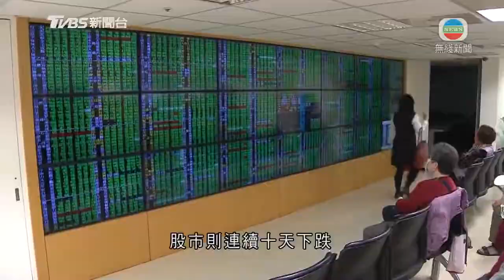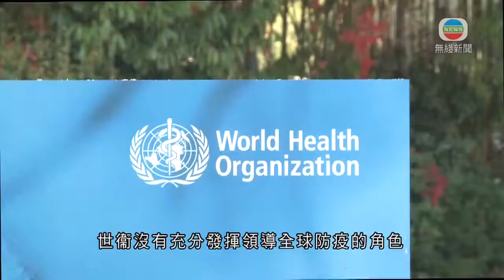台灣增8人確診新冠肺炎 蔡英文稱北京「以疫謀獨」論狹隘-20200320-TVB News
台灣多8人確診新冠肺炎，大部分屬輸入病例，累計108人染病。蔡英文總統強調台灣物資充足，亦能應對經濟衝擊，對於北京批評台灣「以疫謀獨」，蔡英文稱是狹隘的想法。

台灣8宗新增確診個案中，7宗屬境外輸入，患者到過埃及、美國、奧地利、捷克和法國。

一連幾天出現多宗病例，社會氣氛再度緊張，有民眾到超級市場搶購廁紙，股市則連續十天下跌。蔡英文總統強調防疫和民生物資充足，經濟基本面亦好，資金充沛，「國安基金」會密切注視。她呼籲民眾配合防疫規定，不要仇視居家檢疫人士。

蔡英文總統說：「從台灣發布第一個『武漢肺炎』確診案例，到今天已經兩個月。未來的14天，是第二階段防疫的關鍵期。」

她亦提及台灣和美國在台協會共同發表「台美防疫夥伴關係聯合聲明」，合作抗疫，並稱許多國家都有意和台灣合作。對於大陸批評台灣「以疫謀獨」，她認為無助國際抗疫。

蔡英文說：「只有充分的國際合作，才能夠確保全世界能贏得這次戰役，那麼有些人說，所謂的『以疫謀獨』這些說法，其實這些說法反映出有些人事事以政治為思考狹隘的心態，無益於疫情防制。」

蔡英文又批評世衞沒有充分發揮領導全球防疫的角色，造成疫情在國際蔓延。

相關影片: @tvbusa @TVB